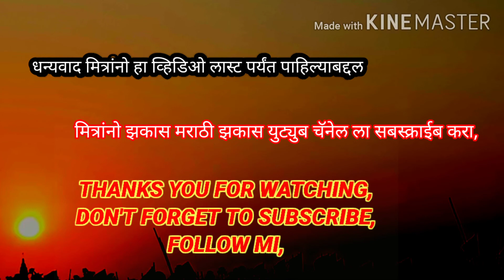मार्वे समुद्र किनारा मलाड मुंबई, Marve Beach malad Mumbai, marve - manori Sea Shore ,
नमस्कार मित्रांनो झकास मराठी झकास यूट्यूब चैनल वरती आपले स्वागत आहे,
मित्रांनो हा व्हिडिओ लोक डाऊन च्या  अगोदरचा आहे,
मित्रांनो तुम्ही सुरक्षित रहा, घरी रहा, आणी स्वतःची काळजी घ्या,
मित्रांनो मार्वे बीच मुंबई मधला प्रसिद्ध आहे,  सर्व लोक डाऊन संपल्या नंतर भेट द्या,
  *  मार्वे बीच मुंबई ब्लॉग  पुराना  है आप घरपे रहो सुरक्षित रहो
Marve Beach Mumbai  vlog old
* झकास मराठी झकास यूट्यूब चॅनल ला सबस्क्राईब करा,